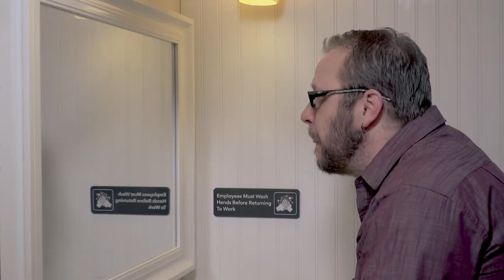Cole Dempsey Acting Demo Reel 2022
This demo reel for Cole Dempsey previews three scenes in the films, Unsung Hero directed by Robin Maxwell, Ann's Homecoming directed by Claire Soares, and Glimpse directed by Cole Dempsey.